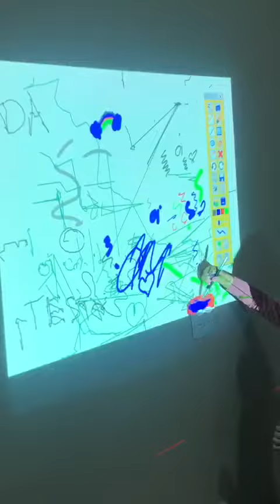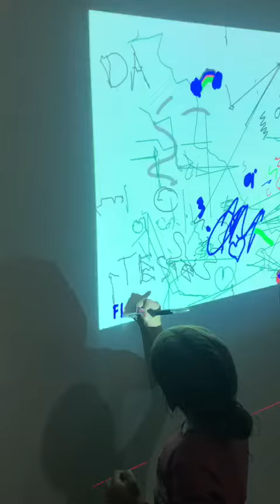Cute kids do the paintting with OWAY Interactive whitebaord,finger touch screen